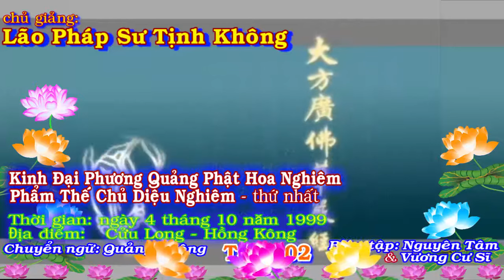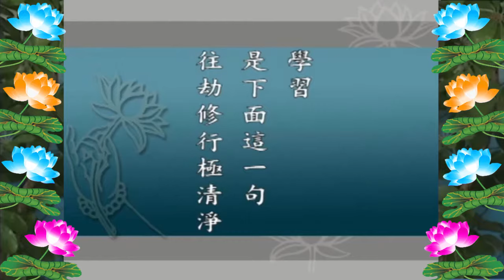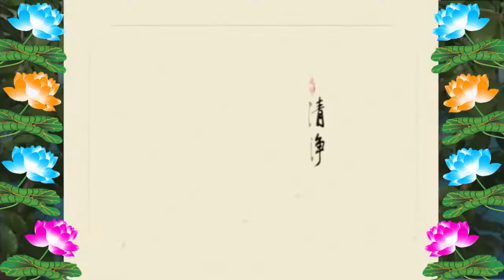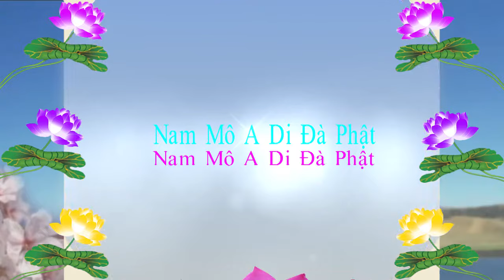Kinh Đại Phương Quảng Phật Hoa Nghiêm, tập 0202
* Địa điểm:
1/Pháp Âm Tịnh Độ OneDrive-Download{Audio(pháp âm)Text (văn bản,tài liệu)Video(Phim)
2/Tịnh Độ Pháp Âm {có thể xem Video & Download MP3 + MP4 =

Kinh Đại Phương Quảng Phật Hoa Nghiêm:
* Mục Lục:
01.  Phẩm Thế-chủ Diệu-nghiêm Thứ Nhất
02.  Phẩm Như-lai Hiện-tướng
03.  Phẩm Phổ-hiền Tam-muội
04.  Phẩm Thế-giới Thành-tựu
05.  Phẩm Hoa-tạng Thế-giới
06.  Phẩm Tỳ-lô-giá-na
07.  Phẩm Như-lai Danh-hiệu
08.  Phẩm Tứ-thánh-đế
09.  Phẩm Quang-minh Giác
10.  Phẩm Bồ-tát Vấn Minh
11.  Phẩm Tịnh Hạnh
(八十華嚴)
(十一）淨行品
Chủ giảng: Lão pháp sư Tịnh Không
Chuyển ngữ: Bửu Quang Tự đệ tử Như Hòa
Giảo chánh: Minh Tiến, Huệ Trang và Đức Phong

12.  Phẩm Hiền Thủ
13.  Phẩm Thăng Tu-di Sơn-đảnh
14.  Phẩm Tu-di Sơn-đảnh Kệ Tán
15.  Phẩm Thập-trụ
16.  Phẩm Phạm-hạnh
17.  Phẩm Sơ Phát-tâm Công-đức
18.  Phẩm Minh Pháp
19.  Phẩm Thăng Dạ-ma Thiên-cung
20.  Phẩm Dạ-ma Cung Kệ Tán
21.  Phẩm Thập-hạnh
22.  Phẩm Vô Tận Tạng
23.  Phẩm Thăng Đâu-suất Thiên-cung
24.  Phẩm Đâu-suất Kệ Tán
25.  Phẩm Thập Hồi-hướng (Phần Đầu)
25.  Phẩm Thập Hồi-hướng (Phần Sau)
26.  Phẩm Thập-địa
27.  Phẩm Thập-định
28.  Phẩm Thập-thông
29.  Phẩm Thập-nhẫn
30.  Phẩm A-tăng-kỳ
31.  Phẩm Thọ Lượng
32.  Phẩm Chư Bồ-tát Trụ Xứ
33.  Phẩm Phật Bất-tư-nghì
34.  Phẩm Như-lai Thập Thân Tướng Hải
35.  Phẩm Như-lai Tùy Hảo Quang-minh Công-đức
36.  Phẩm Phổ-hiền Hạnh
37.  Phẩm Như-lai Xuất Hiện
38.  Phẩm Ly Thế Gian
39.  Phẩm Nhập Pháp-giới (Phần Trên)
39.  Phẩm Nhập Pháp-giới (Phần Dưới)
40.  Phẩm Nhập Bất-tư-nghì Giải-thoát Cảnh-giới Phổ Hiền Hạnh Nguyện

{Có thể chặn quảng cáo video - ngay cả trên Facebook và YouTube} Giáo dục